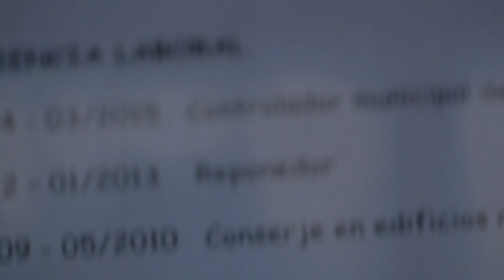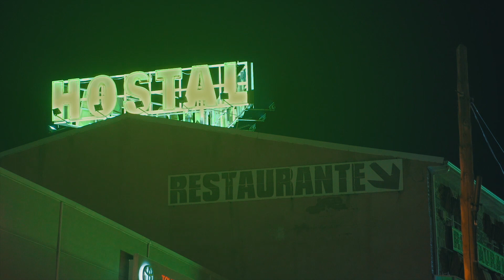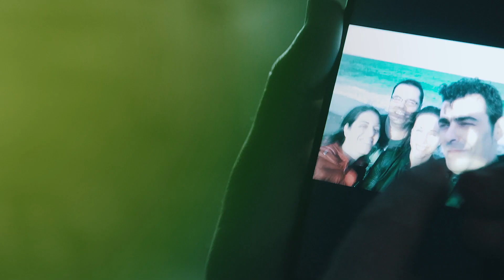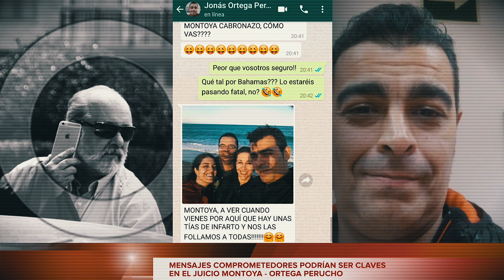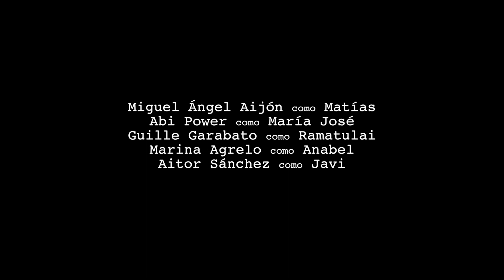A TODO RIESGO 2X04 "ESTILO SIFFREDI"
Con Begoña dentro del equipo, el éxtasis y la grabadora, nada puede interponerse entre nuestros peritos y Montoya. Todo listo para el final de la segunda temporada de... ¡A TODO RIESGO!